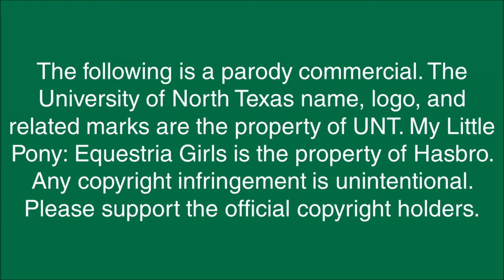University of North Equestria Advertisement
This is a parody advertisement I made for my game show. Since I couldn't find an actual commercial for the University of North Texas, I made my own script.

Why parody UNT? Because that's where I'm going to college. In fact, at the time of uploading this video, I am 10 days away from moving into my college dorm.

Video clips used are from Equestria Girls, and the UNT B-roll video library. This is a parody, I am not making any money off of this video. Please support the official releases.